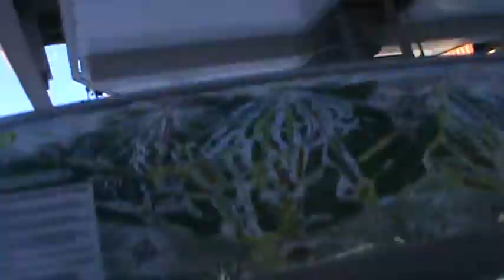Breckenridge Beaver Run SuperChair (01-15-12)